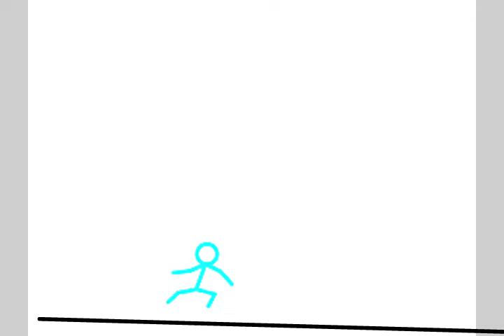Stick Fighter The Game